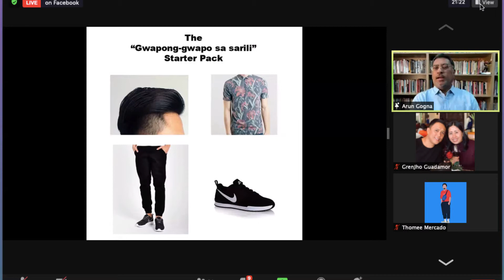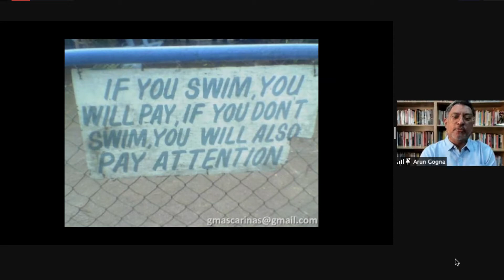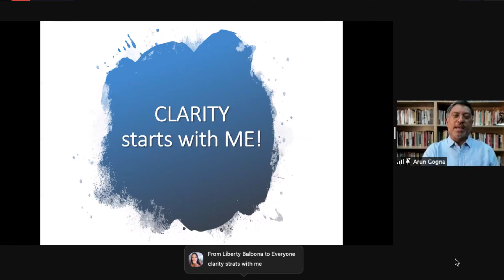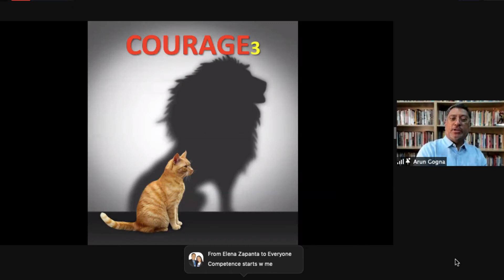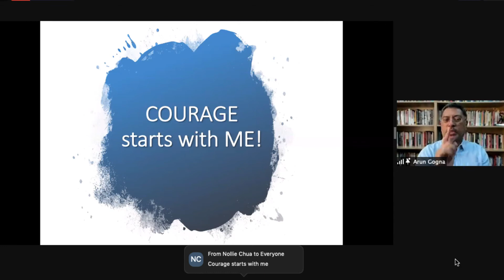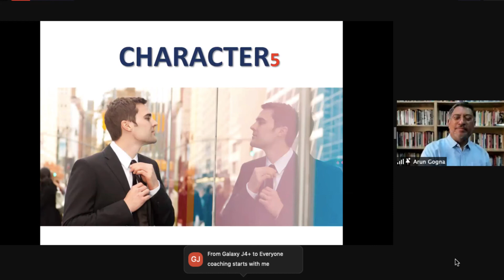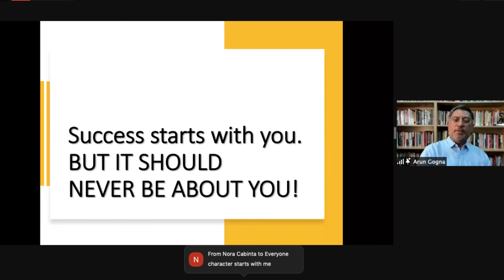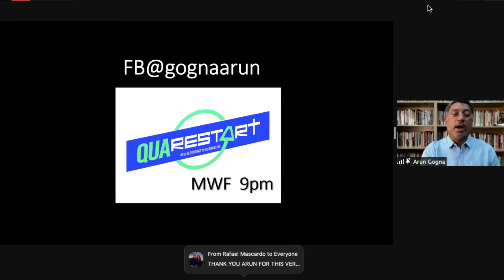Arun Gogna I It Starts with ME!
Arun Gogna is a motivational speaker and a best selling author based in the Philippines.

He was invited to inspired a lot of Max Associates.